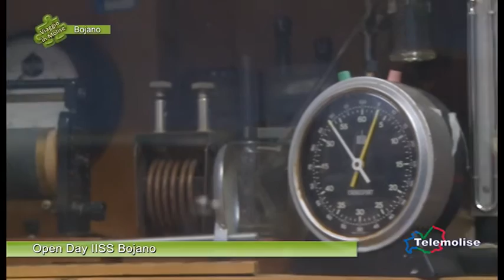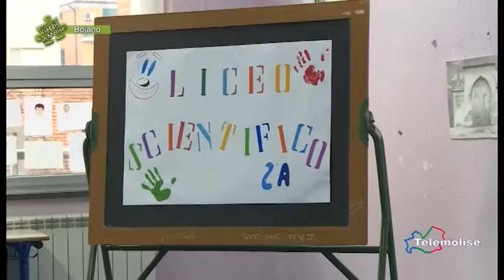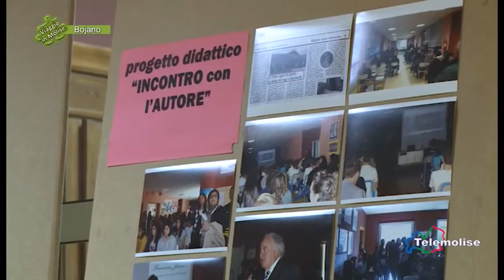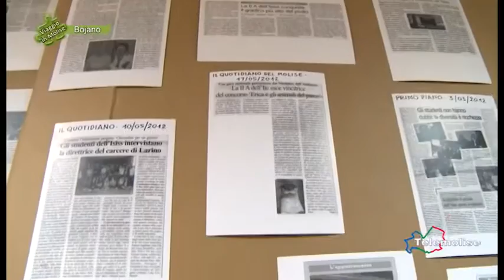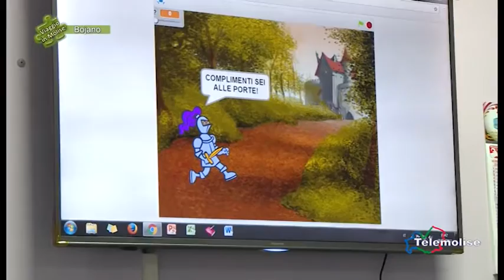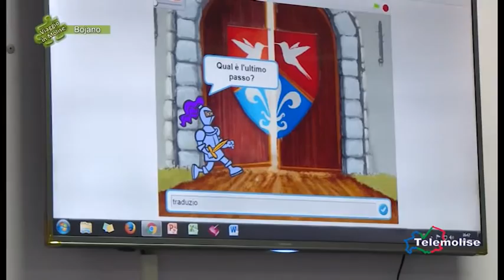Open day - 03 - Bojano - Viaggio in Molise - Puntata 4555 - Telemolise